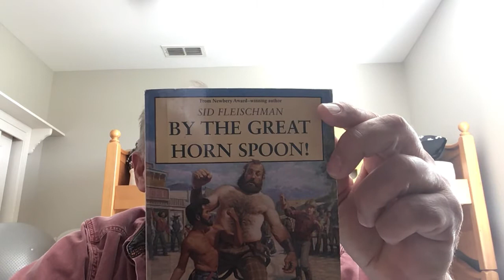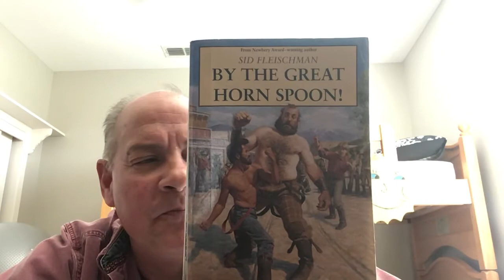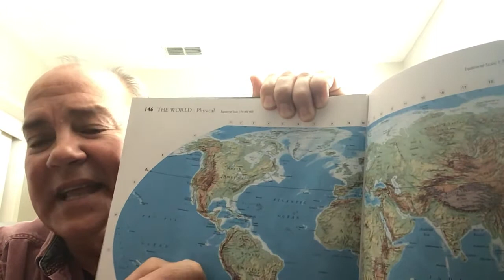Chapter 1 of By the Great Horn Spoon by Sid Fleischman.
Read by Mr Phillips for Mrs Eddy’s 4th Grade Class.